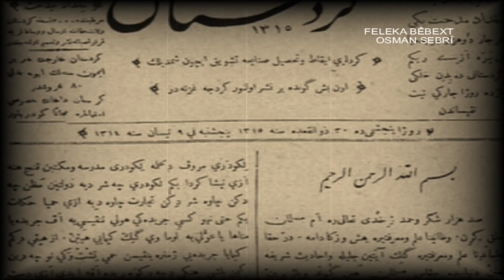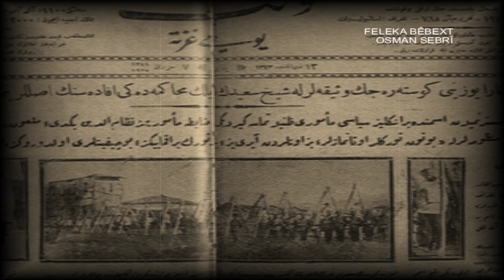Osman Sebrî - Feleka Bêbext (Helbest)